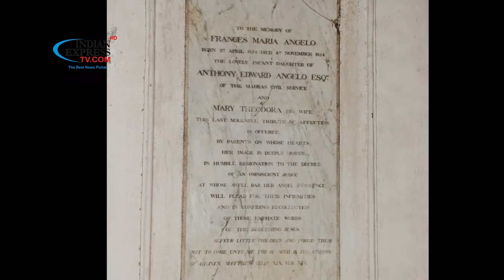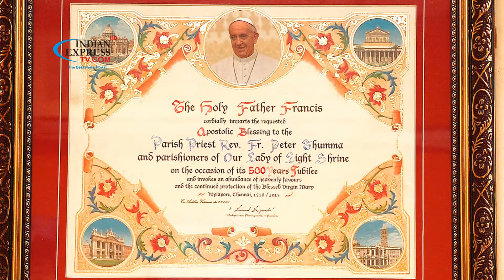PRAKASA MADHA church more than 500 years celebrate PRESS MEET